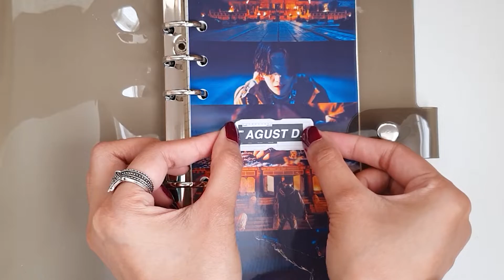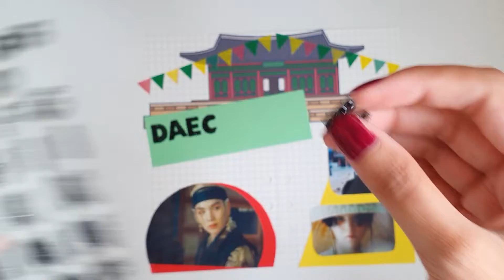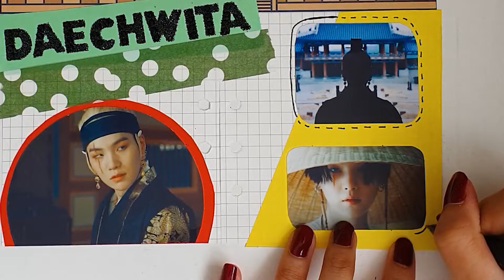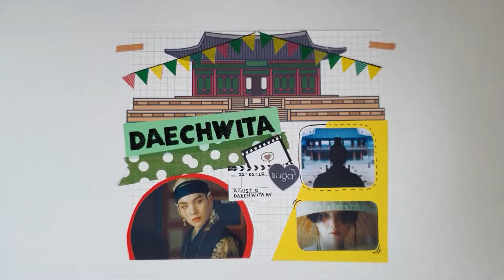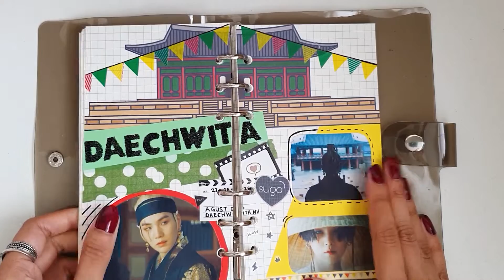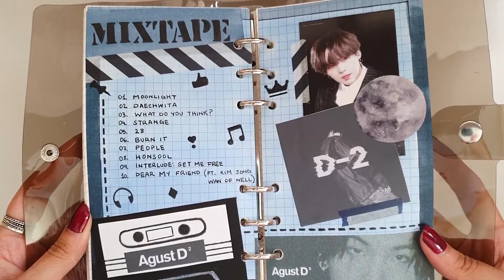🎴 bts mv journal with me / agust d D-2 mixtape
**Open me**

Hi all, have you watched Daechwita MV yet? Isn't it a masterpiece? I've listened to Yoongi's D-2 Mixtape and I love it so much! Journal with me / BTS Agust D-2 themed A6 binder journal! You can tell that Yoongi worked so hard for this mixtape. I'm so glad that he decided to drop D-2 mixtape during this lockdown, this is the perfect gift!

CREDIT:
Twitter photo from @BTSorbit

STUFF I USED:
📒A6 Binder
Stickers:

📹 Filming: S10, Note 9, Canon G7X